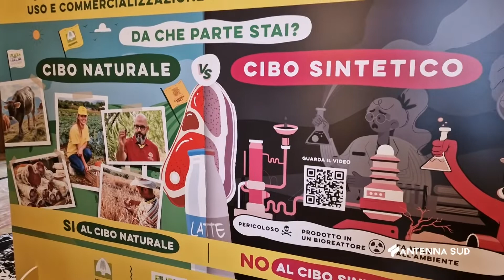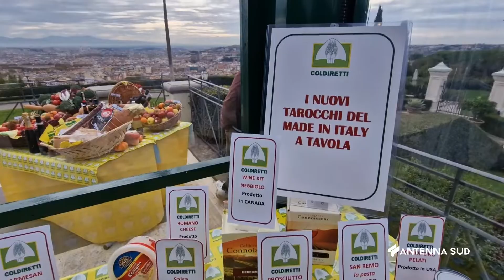25 Novembre 2022 Coldiretti, Prandini; ''Alimenti importati dall'estero pericolosi, agricoltura it